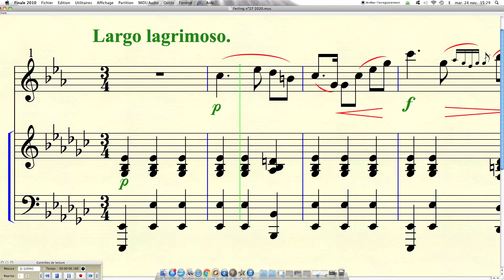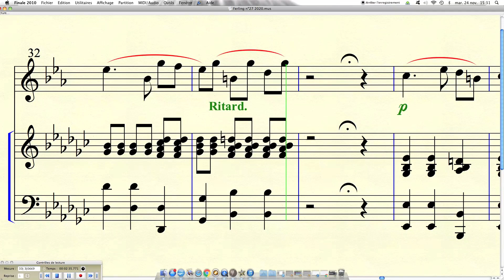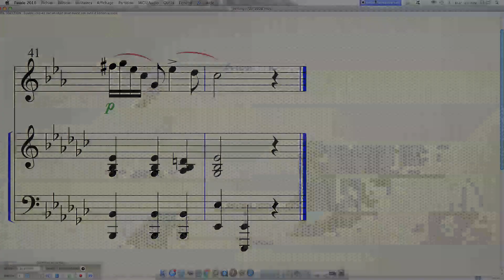Projet FERLING Etude n°27